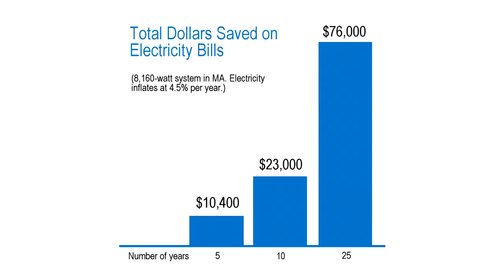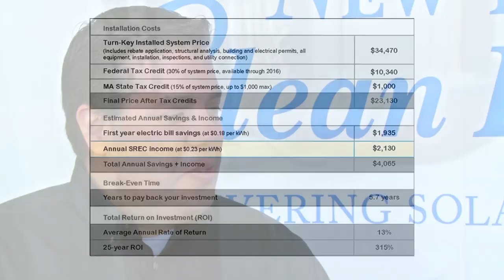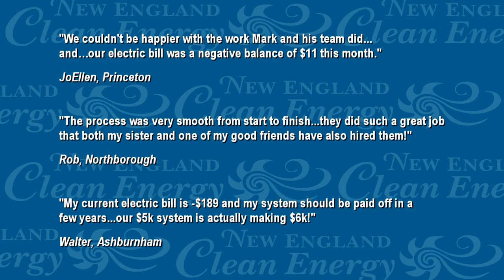ON THE LEVEL TV Show - New England Clean Energy / Solar Power Segment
ON THE LEVEL TV Show - New England Clean Energy / Solar Power Segment - Filmed & Edited by MPD Video Productions